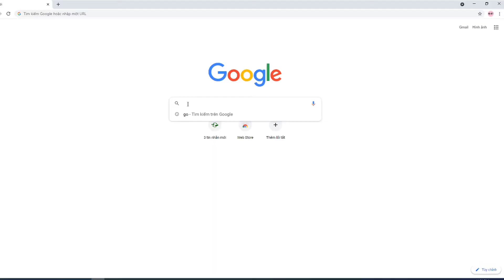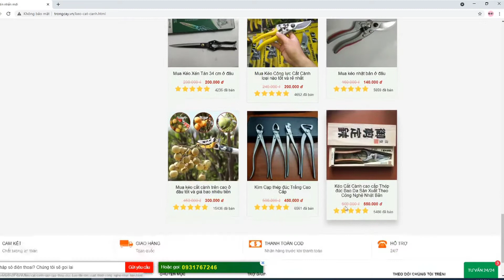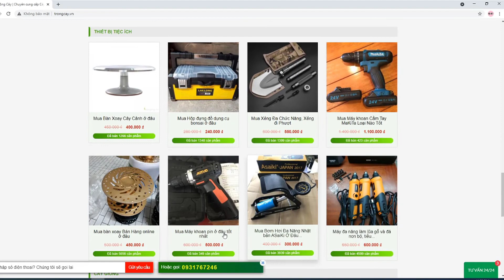Tổng hợp 25 mẫu kéo cắt cành trên thị trường có giá thành vừa phải mà rất bền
Địa chỉ :  Mễ Sở - Văn Giang - Hưng Yên
KÉO CẮT CÀNH SỬ DỤNG KHI NÀO
Kéo Chuyên dùng để cắt và tỉa các cành cây cảnh Bonsai thừa và tạo thế , dùng để tỉa các cành thừa của các cây trông ăn quả như nhẵn, vả , bưởi, cam, quýt , ổi , cafe, mít , vú sữa , lê, xoài ,. và các loại cây leo giàn như nho, chanh leo, bưởi .